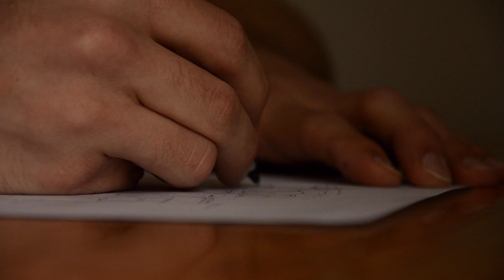Knock, knock..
Georgia School for the Deaf presents:

Dack Virnig
Entertainment Show

Thursday, April 14, 2016 | Showtime @ 7pm

$10 Admission ($8 in advance) $5 under 17

232 Perry Farm Road Southwest, Cave Spring, GA 30124